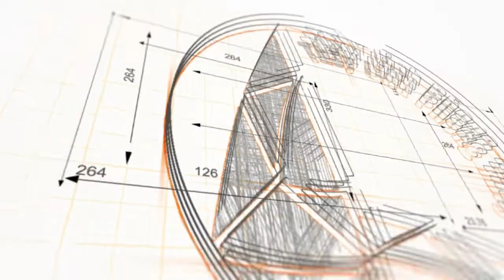tl056 Đá âm ngay sát mộ - đào lên tìm nguyên nhân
Nội dung: tl056 Đá âm ngay sát mộ - đào lên tìm nguyên nhân
Link: